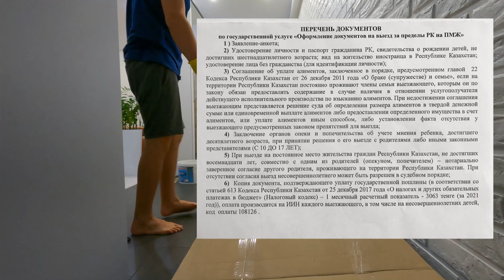Из РК в РФ. Перечень документов для выписки из страны. Для чего нужная справка о водительском стаже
Дорогие друзья,

1. Всем кому предстоит процесс выписки из страны при переезде на ПМЖ в Россию должны знать о том какие документы должны быть подготовлены и сданы перед началом рассмотрения вашего заявления миграционной службой.

2. Нужно ли подтверждать свой водительский стаж при получении водительского удостоверения в России и как это сделать?
Однозначного ответа на данный вопрос нет, но для своей уверенности рекомендуем сделать справку о подтверждении стажа пока вы еще находитесь в стране.

Будем рады, вашим вопросам, а также вашим добрым словам в комментариях.

Вы мотивируете нас делать новые видео.